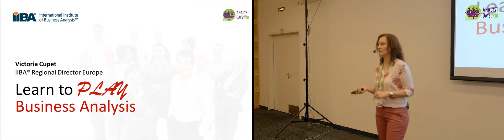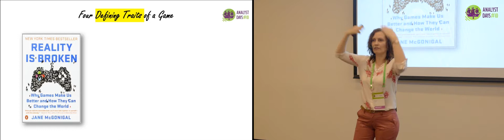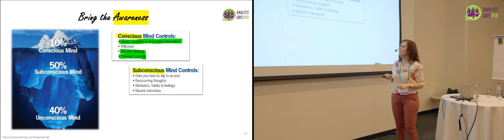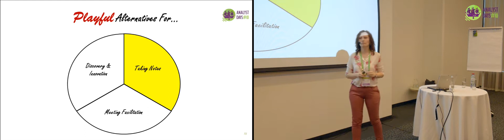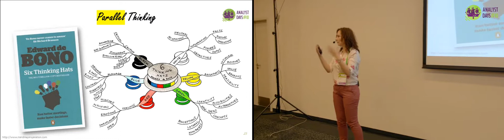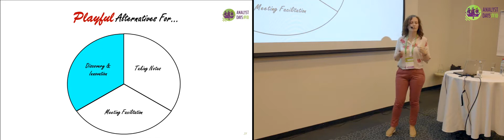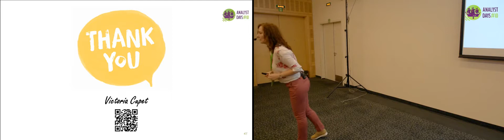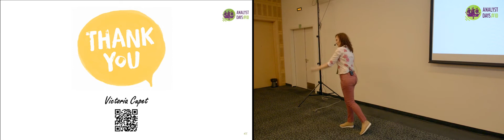Learn to PLAY Business Analysis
Victoria Cupet's talk at Analyst Days-10 conference. May 24-25, 2019. Saint Petersburg, Russia